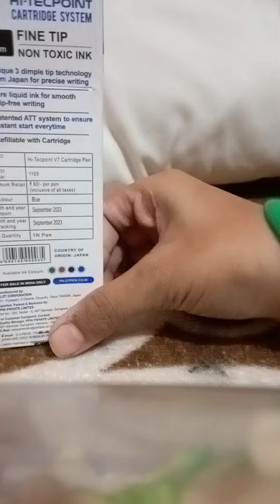January 31, 2024